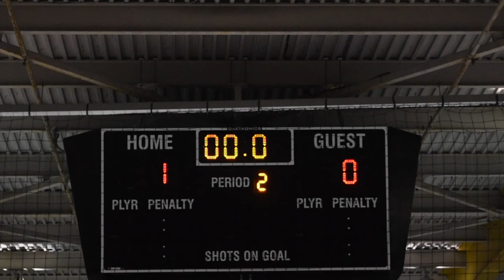Minor Hockey (Sungod Arena - U15 C2) North Delta Sun Devils vs Cloverdale Colts (2022)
Celly Entertainment
NDMHA U15 C2 @ Sungod Arena
North Delta Sun Devils vs Cloverdale Colts (March 15th, 2022)
Bronze Medal Game

Commentary by Orion Vincent & Sean Simonson
Intro animation by "Pixacre"